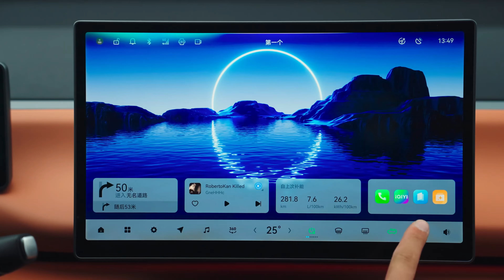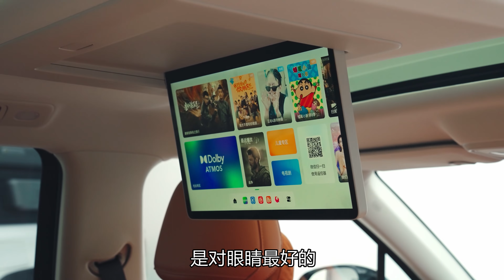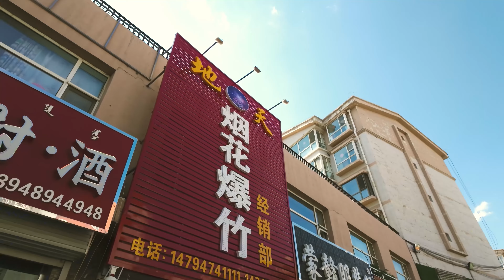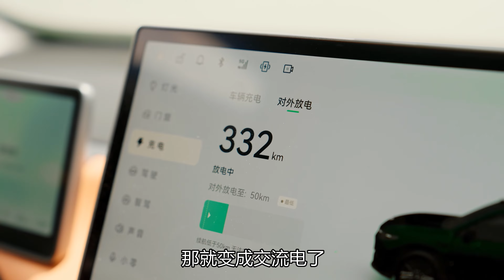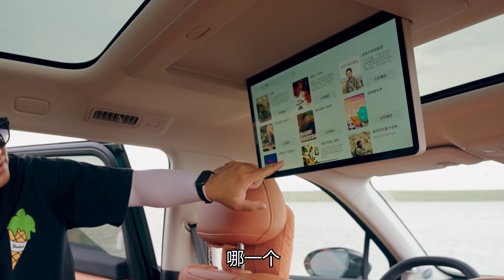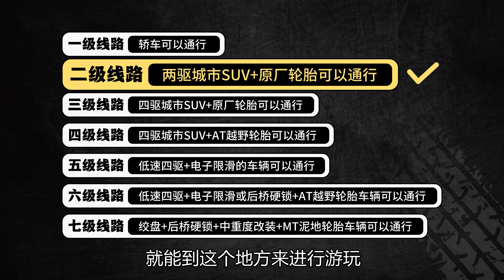去野：带80岁老爸去露营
《老司机》—— 一家面向汽车发烧友的资讯工具平台，提供有趣有态度的选车玩车内容。汇聚汽车大咖，从年轻、时尚的角度，让你关注车圈新鲜事，分享你买车、用车的快乐车生活。